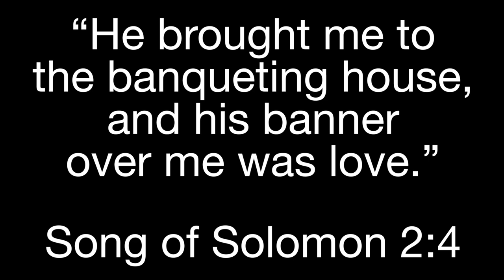Ten2ndRule - Date Night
"He brought me to the banqueting house, and his banner over me was love."

Special thanks to Enabl.ed for the music!